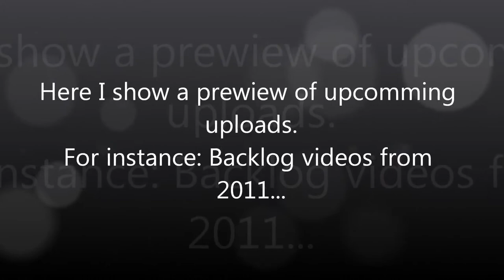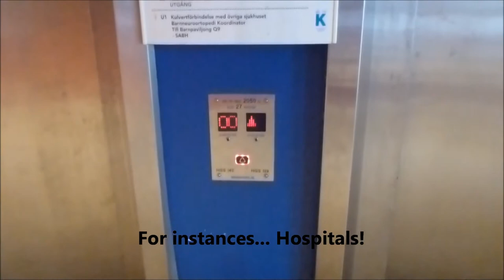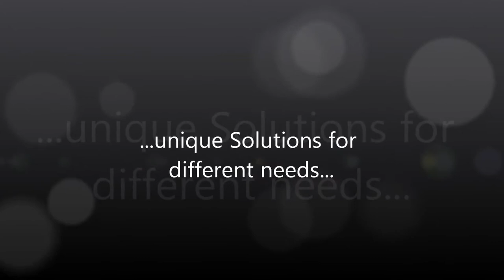TRAILER of Upcoming uploads! Elevator tours! Backlogs! and MORE!!!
Music pieces:
Regular Uploads will begin sometimes this week. But theese kinds of videos won´t appear untill November.